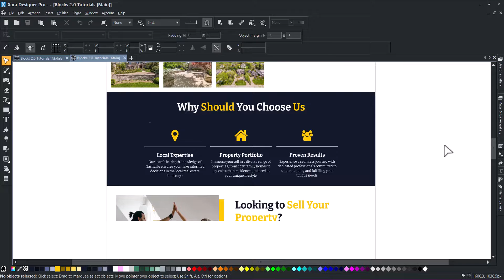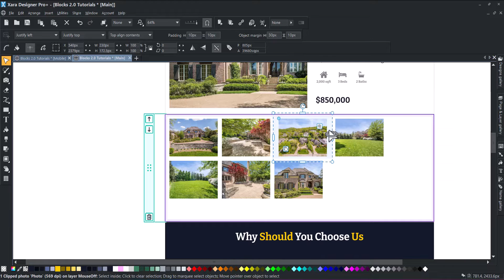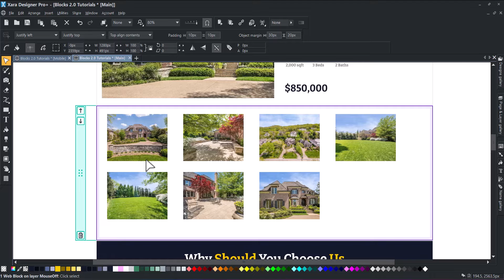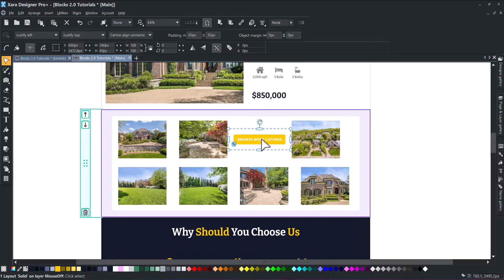How To Build Your Website With Blocks 2.0 - Xara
Welcome to this new Xara tutorial. Today, we'll show you how to manage Blocks 2.0. With Blocks 2.0, it is now easier than ever to build websites. They are more flexible, easier to use, and fully customizable.

Use this video's chapters to navigate.⬇️

👉 Chapters:
00:00 Introduction
00:15 What is a Creative Block
00:35 What is a Flexible Block
00:55 Add objects to a Flexible Block
01:26 Flexible Layout Toolbar
01:35 Set Margins
02:03 Set Padding
02:22 Change a Block height
02:59 Key modifier Alt
03:20 Key modifier Shift

DOWNLOAD LINKS ✅
Create a professional website for your business in no time! 🚀